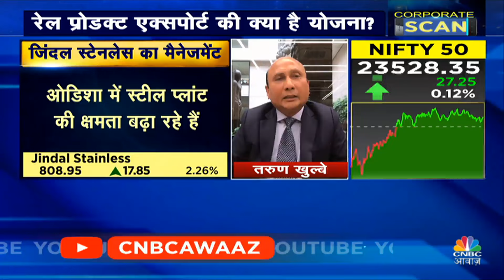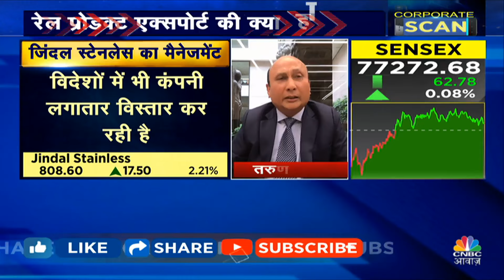Corporate Scan में बिजनेस आउटलुक पर Jindal Stainless के MD & CEO, Tarun Kulbe से खास बातचीत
n18oc_business